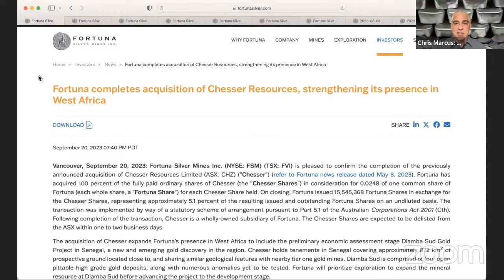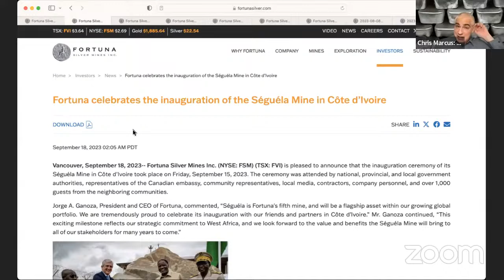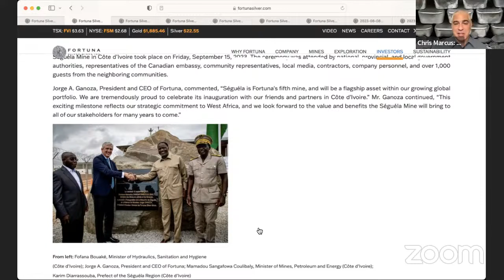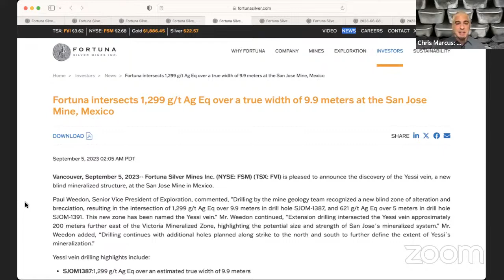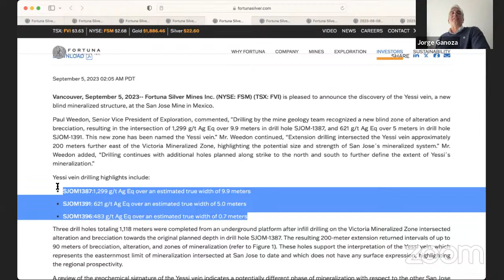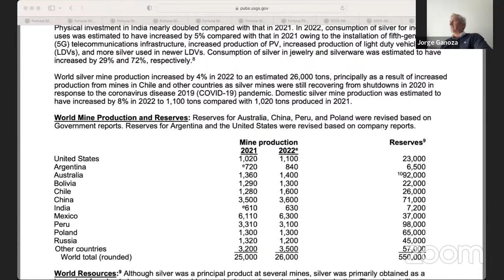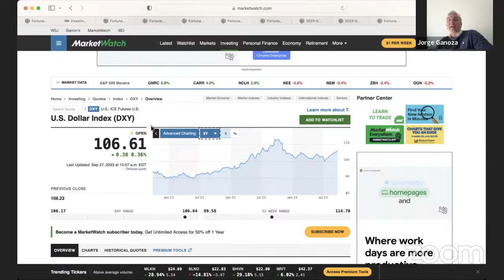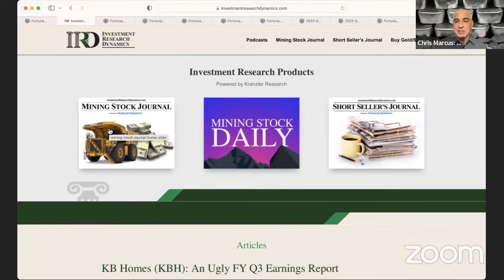Fortuna Silver: Progress Update On Drilling, Exploration, Chesser Deal, Séguéla, And San Jose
FortunaSilver: Progress Update On Drilling, Exploration, Chesser Deal, Séguéla, And San Jose

It's been a busy few months for Fortuna Silver. As after achieving the first gold pour at their Séguéla mine in Côte d'Ivoire, they've closed their deal to acquire Chesser Resources, released drilling results from Séguéla, San Jose, and Yaramoko, and hosted their inauguration ceremony at the Séguéla mine.

So in today's call with Jorge Ganoza, CEO of Fortuna, analyst Dave Kranzler and I talk with him about the company's recent progress, the next steps going forward, and also take questions from the audience.

This is a live call at 10 AM eastern time, so log in and join us as we get the latest progress update from Fortuna Silver!

(URL0VD)